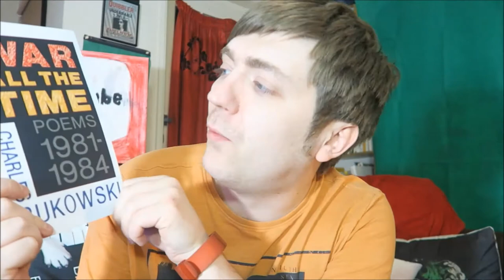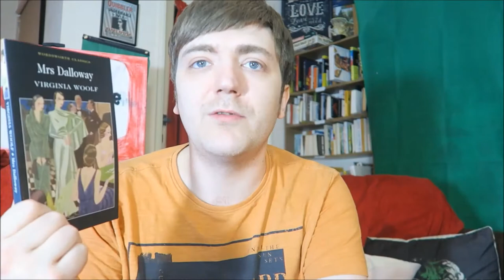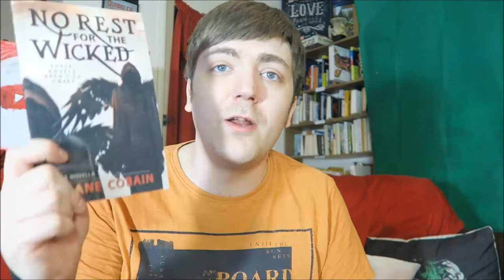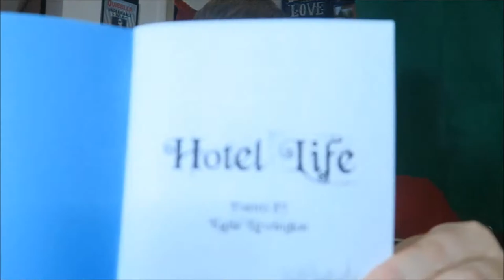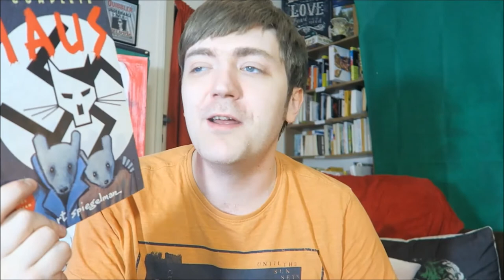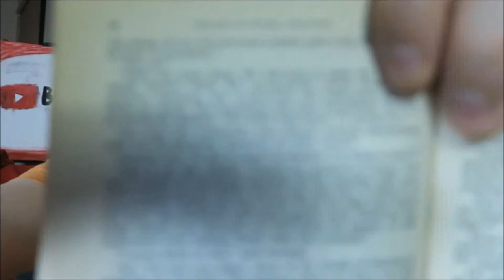The Last Ten Books Tag! | Tag Tuesday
Big thanks to Marc Nash for creating this tag (and for tagging me in it)!

BOOKS MENTIONED:
Amie Kaufman and Jay Kristoff - Illuminae
Bob Dylan - Chronicles: Volume One
Charles Bukowski - War All the Time
Virginia Woolf - Mrs Dalloway
Dane Cobain - No Rest for the Wicked
Katie Lewington - Hotel Lives
Terry Pratchett - Going Postal
Art Spiegelman - Maus

YOUTUBERS MENTIONED:
Marc Nash
Sophiesticated Books
Madeleine Swann
Nightfeare

QUESTIONS:
1)  The last book you didn’t finish?
2)  The last book you re-read?
3)  The last book you bought?
4)  The last book you said you read but didn’t?
5)  The last book you wrote in the margins of?
6)  The last book you had signed?
7)  The last book you lost?
8)  The last book you had to replace?
9)  The last book you had an argument over?
10) The last book you couldn’t get hold of?